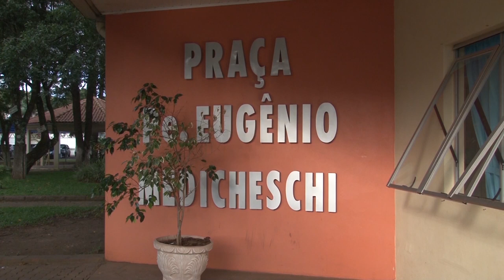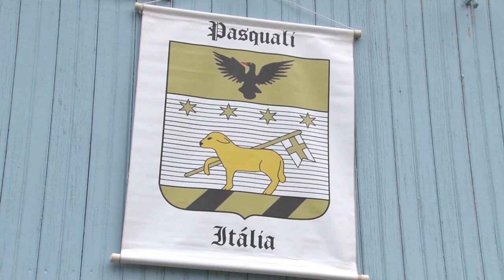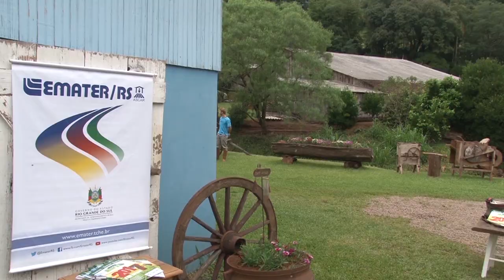Rio Grande Rural #995 07/01/18 3º bloco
- Família de Rondinha recebe visitantes de diversos lugares